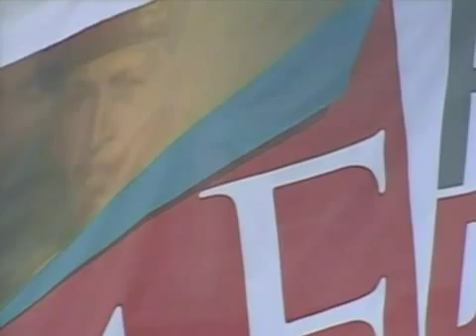Cabello: "El presidente Chávez va enrumbado a su recuperación"